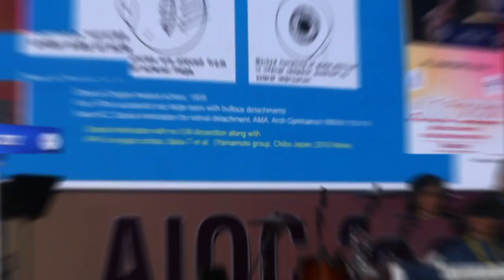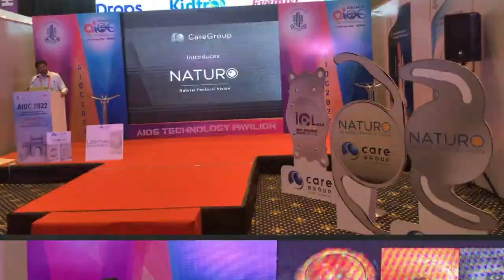AIOC 2022 Glimpses